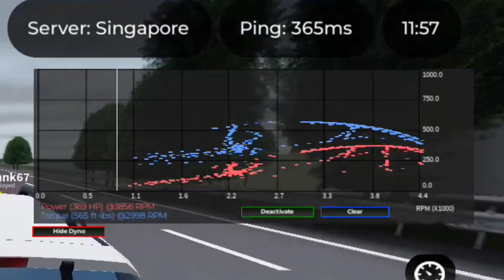NEMU JUGA MOBIL CUMI NON-GP CDID UPDATE V1.9!! LEBIH CEPAT DARI FORTUNER!? | CDID V1.9 Roblox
🎮 Roblox :
👤 Username : darrennk67
✔️ Follow My Roblox Profile :